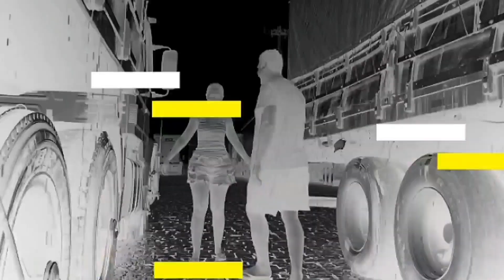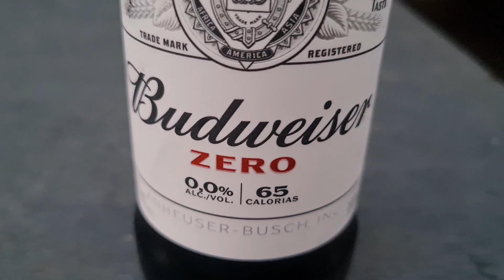Viagem sem pressa, enchendo o buchinho.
Vídeo anterior 👇 👇
- Recebemos uma carta de uma família seguidora do canal.